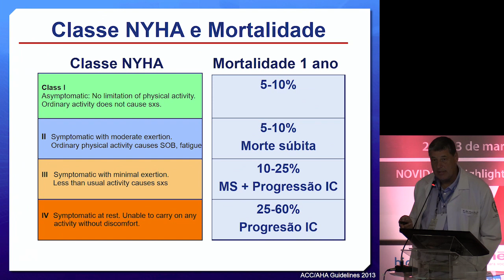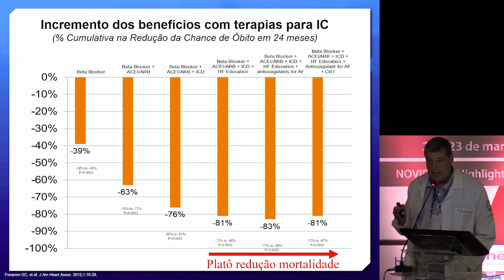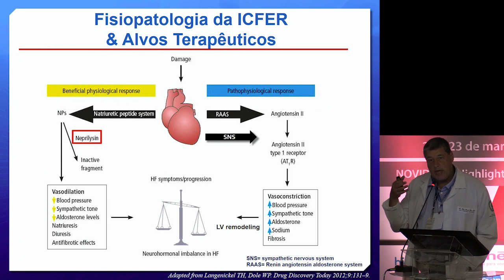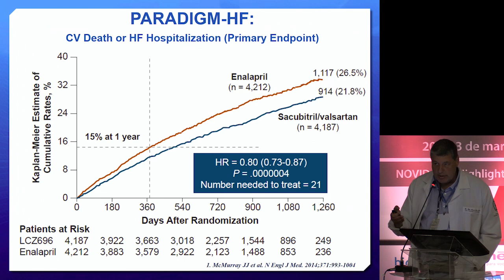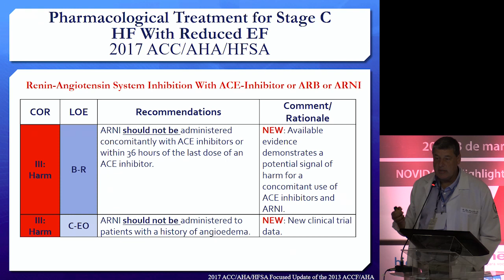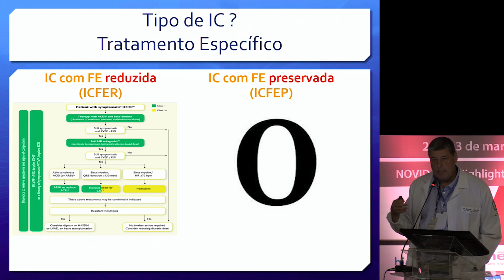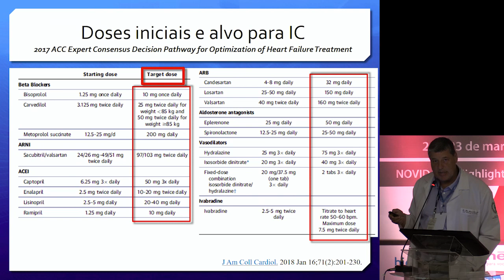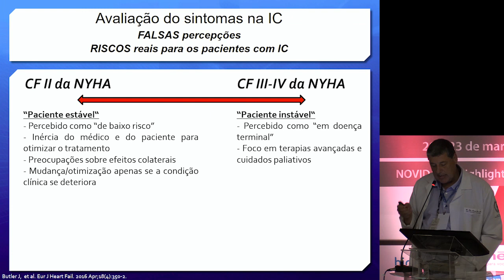Dia 3-Mod 2-Ep 2 / Novos tratamentos x antigos. O que dizem as diretrizes para o tratamento.